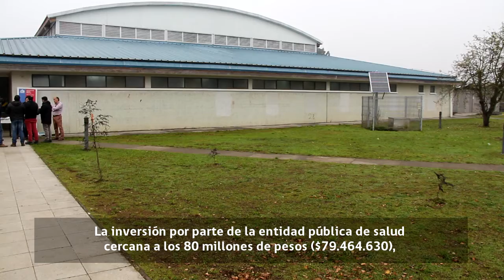NUEVA ANTENA VHF MEJORARÁ COBERTURA RADIAL CON ESTABLECIMIENTOS DE LA RED PROVINCIAL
NUEVA ANTENA VHF MEJORARÁ COBERTURA RADIAL
CON ESTABLECIMIENTOS DE LA RED PROVINCIAL